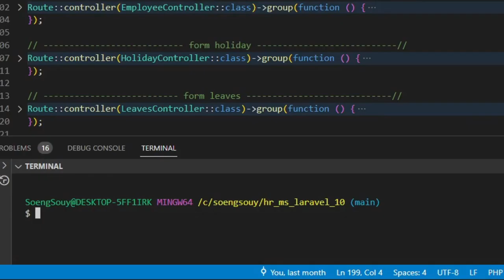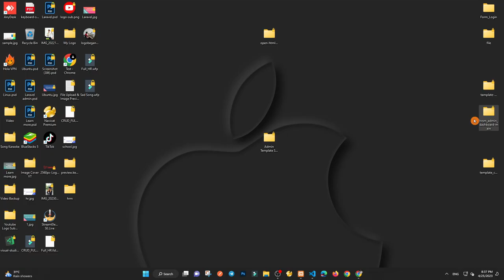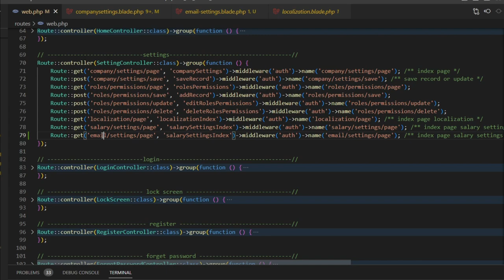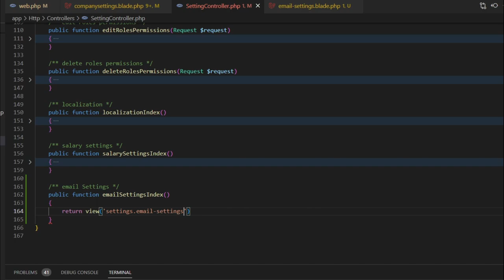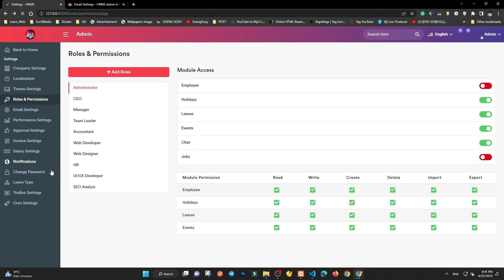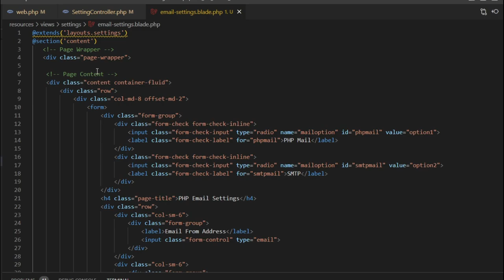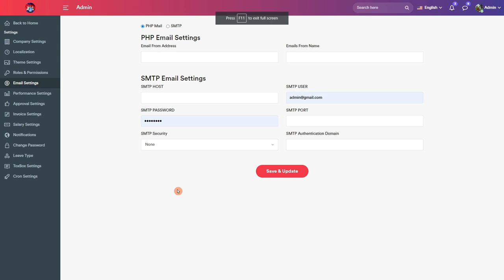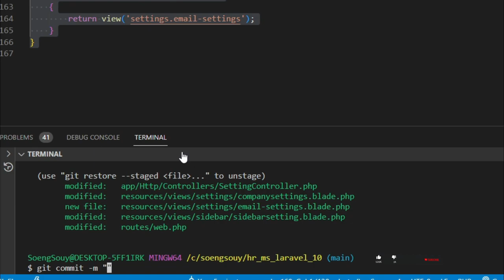Add page email setting config Laravel 10 | HR System